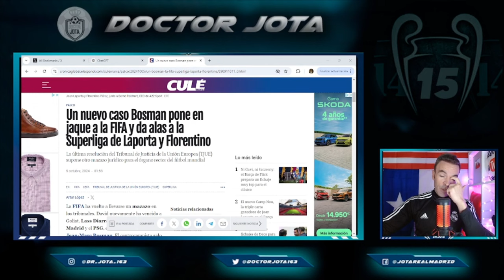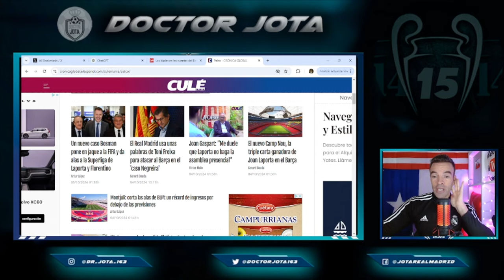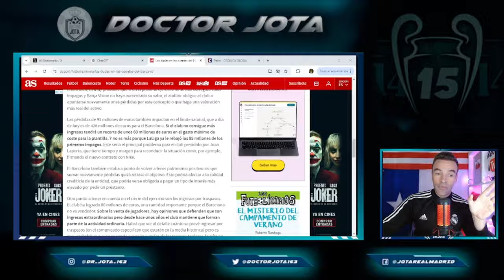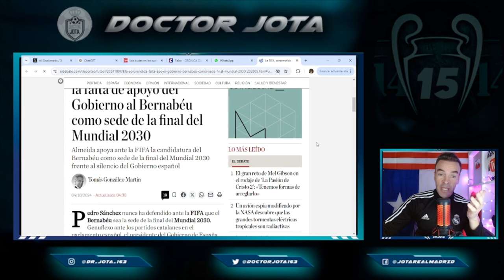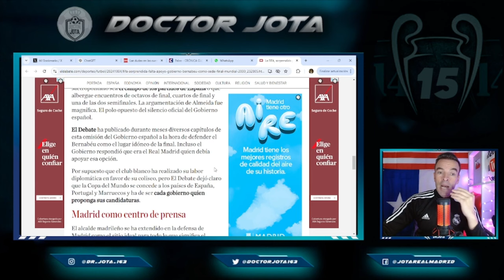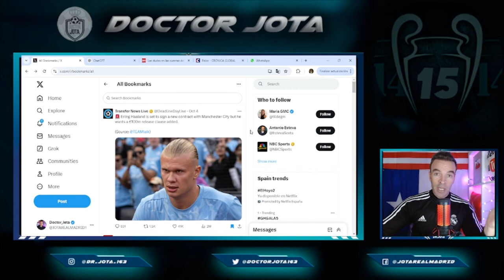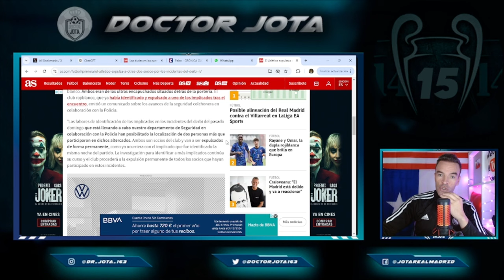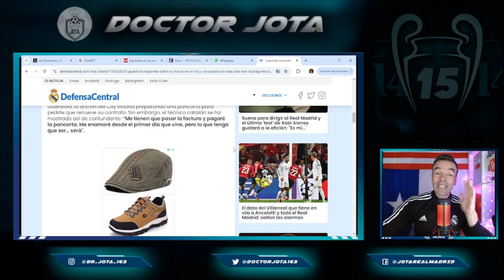Una SENTENCIA que podría CAMBIAR el FUTBOL | La LIGA puede CRUJIR al BARCA